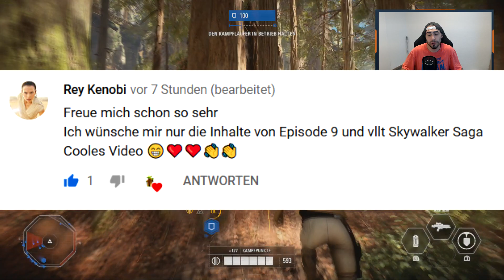Neuer Modus kommt! Neue Helden + Privatspiele ?! Star Wars Battlefront 2 Deutsch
Let's Play Star Wars Battlefront 2 Deutscher Youtuber
Hey Leute, ich hoffe Euch hat das Video gefallen! Wenn ihr mehr sehen wollt, dann lasst doch mal ein Abo da bzw. eine Bewertung. :)

Mein Playstation Account zum mitspielen: ExS-EpicBeast
Zum Livestream für Star Wars Battlefront 2 Action:

▬▬▬▬▬▬▬▬▬▬ஜ۩۞۩ஜ▬▬▬▬▬▬▬▬▬▬▬▬▬▬

▬▬▬▬▬▬▬▬▬▬ஜ۩۞۩ஜ▬▬▬▬▬▬▬▬▬▬▬▬▬▬

Auf Twitter bekommt ihr alles mit

▬▬▬▬▬▬▬▬▬▬ஜ۩۞۩ஜ▬▬▬▬▬▬▬▬▬▬▬▬▬▬
Fürs Tagebuch:
Datum: Juni 2019 - Star Wars: Battlefront II
Videoupload von der Xsplit in 1080p in 60fps
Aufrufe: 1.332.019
Klicks pro Video: 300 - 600+